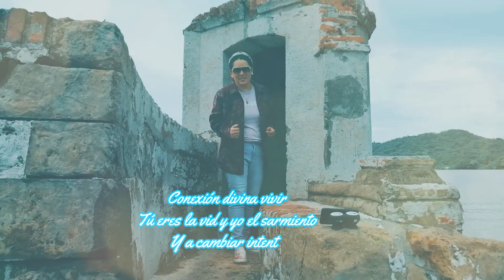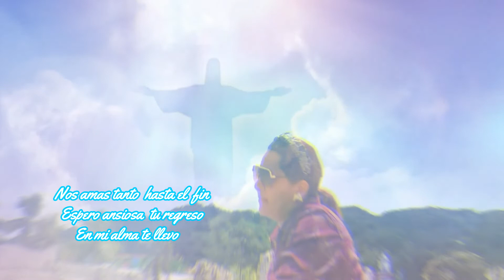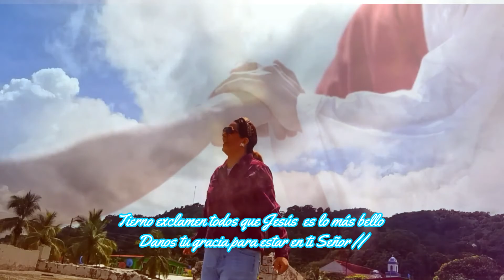Lento de Daniel Santa Cruz Versión Cristiana Tierno by Leybis Alvarado Kizomba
Hoy hemos querido hacer este cover de esta canción Lento en una hermosa VERSIÓN CRISTIANA Tierno por Leybis Alvarado Música Daniel Santa Cruz letra para Jesús de Leybis Alvarado. Agradecimientos a Dios por permitir esta grabación en las Ruinas de San Jerónimo de Portobello Colón lugar emblemático de Panamá. A Maybi por su producción y Leybisafilms por la edición. Con ustedes para que la disfruten y alaben a Dios siempre
Tierno
 Uuu amado Jesús Quiero adorarte a ti Y ya no ser más un sediento
De corazón me entrego
Conexión divina vivir Tú eres la vid y yo el sarmiento
Y a cambiar intento
Sóplame despacio con la brisa
De tu Espíritu que aviva y yo lo confieso
Es Jesús mi amigo el tierno
Hay deja que sus manos te bendigan
Del corazón es la delicia es Santo y Eterno
Su palabra borra mi invierno.

Coro: Tierno exclamen todos que Jesús es él más tierno
Acércate a él y no te sueltes
Tierno exclamen todos que Jesús es lo más bello
Danos tu gracia para estar en ti Señor
Uuu amado Jesús

Tu pan y vino elixir
Desaparecen mis desiertos
Y mi cuerpo es nuevo
Nos amas tanto hasta el fin
Espero ansiosa tu regreso
En mi alma te llevo

Coro: Tierno exclamen todos que Jesús es él más tierno Acércate a él y no te sueltes Tierno exclamen todos que Jesús es lo más bello Danos tu gracia para estar en ti Señor // Leybis AB.